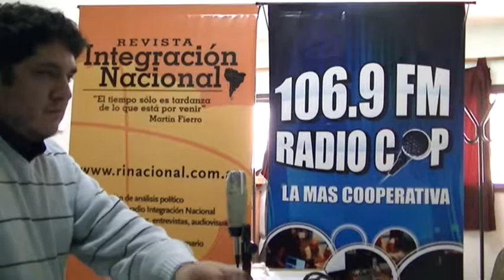La música como problema, música y cultura y, música y colonización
Programa emitido tratando la utilización de auriculares en los colectivos. La música como colonización cultural. Con la conducción de Yael Vela y Willy Zalazar y la operación técnica de Pablo Murcias.